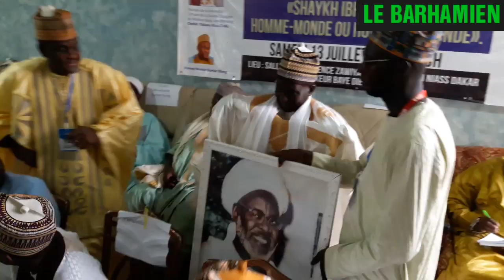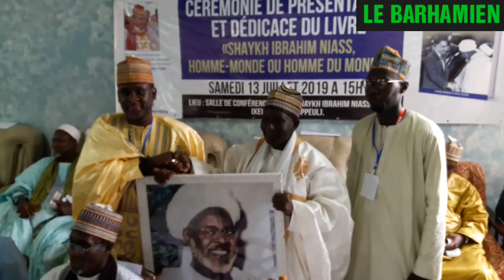Cheikh Ahmad Boukar Niang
Cérémonie De Présentation Et De Dédicace Du Livre "Shaykh Ibrahim Niass Homme Monde Ou Homme Du Monde A Keur Baye Dieupeul, Vidéo 1...